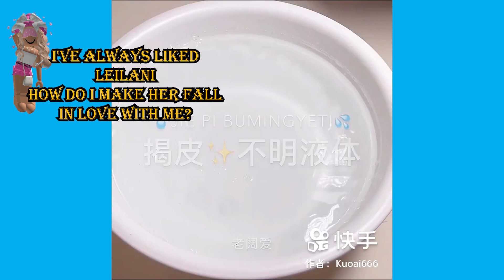Text To Speech 🎅 Asmr Slime Storytime ❤️ My Mom Made Me Unfriend My Best Friend | Roblox Story#2